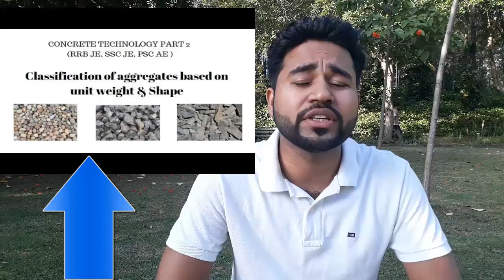Important interview question for civil engineers Part-2 ||By- Akash Pandey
Best interview question for civil engineers Tutorial...

See Interview Question for Civil Engineering

Important interview question for civil engineers Part-1